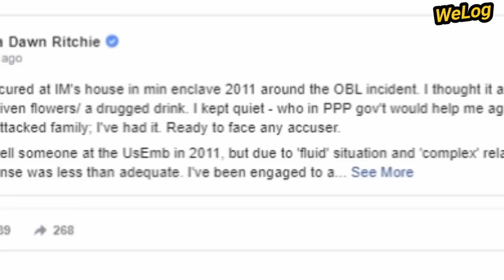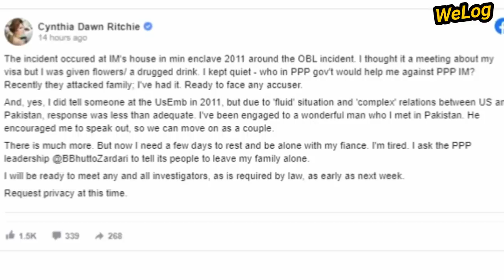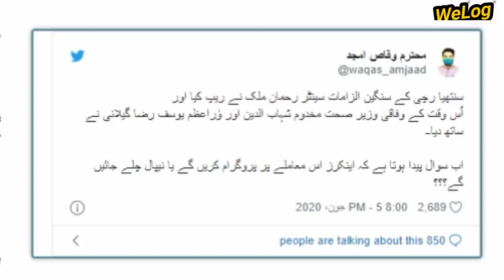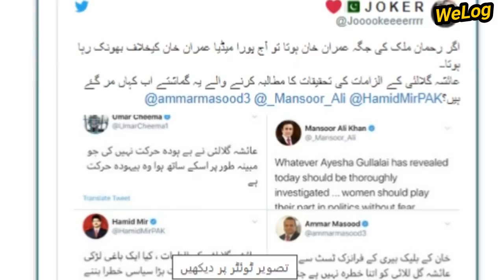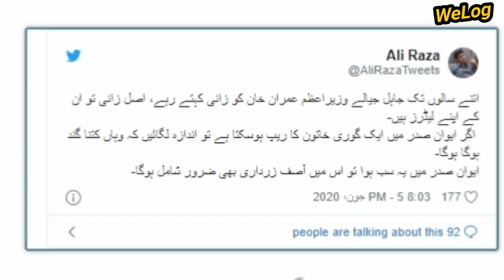Blogger Cynthia D Ritchie About Rahman Malik And Yousaf Raza Gilani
US blogger Cynthia D Ritchie who is currently residing in Pakistan has come up with some serious allegations against former prime minister Yousaf Raza Gilani and Interior Minister Rahman Malik. Cynthia left a video message on facebook regarding her allegations and WeLog has brought you a detailed and exclusive report on that.